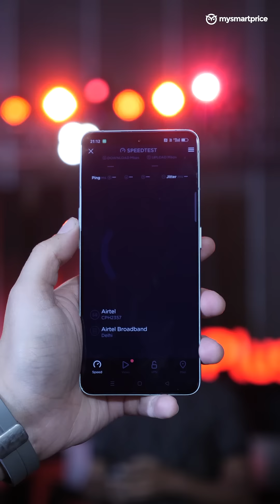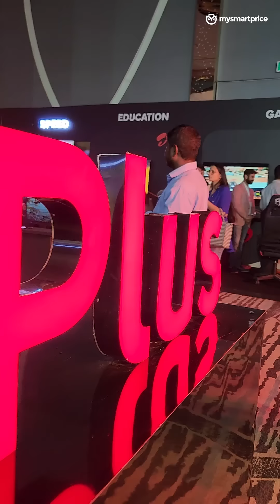AirTel5GPlus The Big Reveal! | 20-30x Better Speeds! 🔥🏎